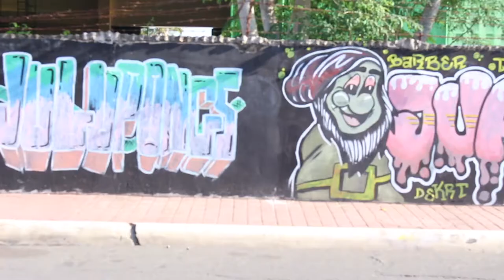Photography 🎥 In Nueva Ecija | Philippines 🇵🇭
In today’s video, I am going to be going around our area in the Philippines taking pictures of what life is really like here. I am a beginner photography trying my best to find inspirations in daily life. My camera settings are: Manuel, F,8,11,16, IOS low during the day, IOS highest at night, shutter speed 200-1000. (If you’re wondering what to film for your YouTube channel click this video)

Equipment:

📷 Camera Equipment 📷

🎤 Microphone Equipment 🎤

💡 Lighting System💡

hi

Timestamps:

00:00 Intro
00:11 Street Art
00:26 Traveling
00:42 Mountain Scenery
01:37 Street Photography
01:57 Traveling
02:14 “Cousins Mountain”
03:47 Cow
04:31 Lake Pictures
04:35 Goats
04:51 Traveling Photos
05:27 Night Photography

I used their music, show them some love ❤️ and have a good day.🎉

V

If you’re reading this comment “potato” 🥔 lol